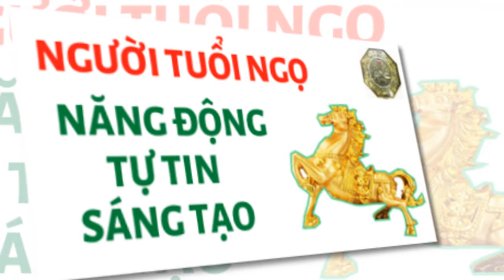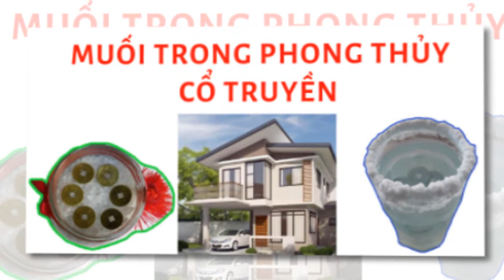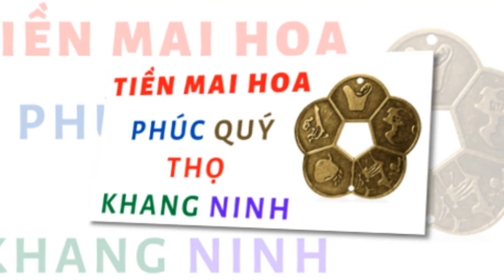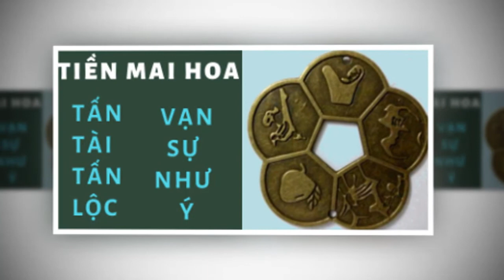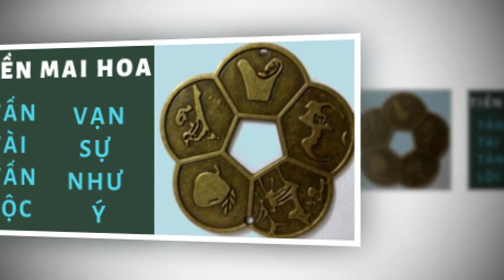Tuổi Mậu Ngọ sẽ đổi vận giàu sang nếu biết bí mật phong thủy này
CUỘC SỐNG TV là kênh chia sẻ những video gần gũi trong cuộc sống của chúng ta thường ngày như những chuyến đi du lịch, thăm quan những thắng cảnh đẹp của đất nước, những lễ hội trên khắp miền quê, những trò chơi dân gian như kéo co, đấu võ cổ truyền, tìm hiểu về tử vi, tử vi tướng số, thể thao bóng đá, phong thủy ứng dụng, phong thủy số mệnh, phong thủy cải vận số, những phong tục dân gian cổ truyền.